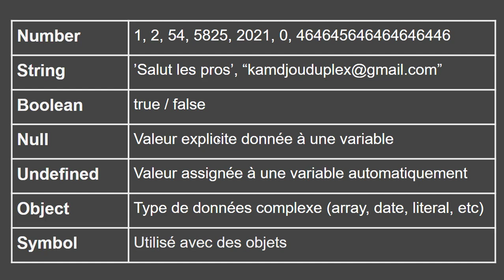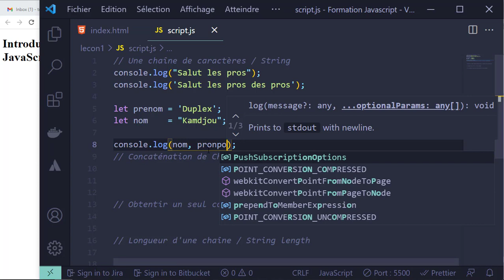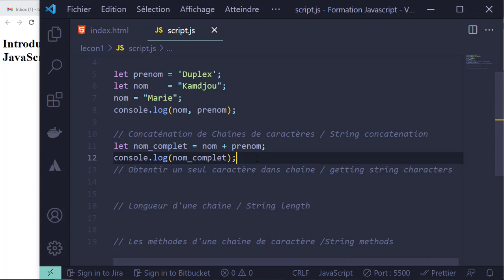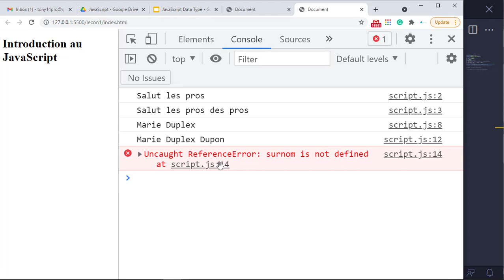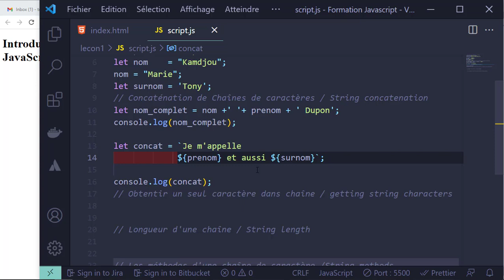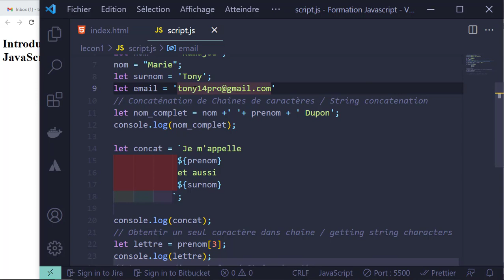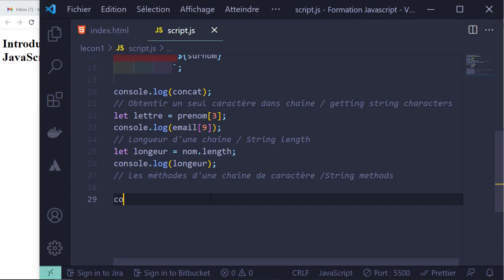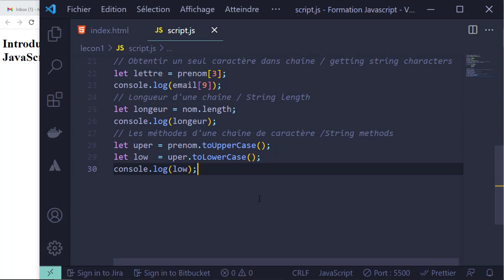JavaScript Pour Débutants - #6 Les Chaînes/String Javascript - JavaScript Moderne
Premiers pas avec Javascript | Apprendre Javascript pour les débutants.

Dans cette série de vidéos, nous allons apprendre le javascript moderne à partir de zéro. Cette vidéo est recommandée à tous ceux qui souhaitent apprendre le javascript de manière moderne avec ES2015. Aucune connaissance préalable en programmation n'est requise, cette série de vidéos vous aidera donc à apprendre le javascript comme premier langage de programmation.

Nous verrons également comment créer une chaîne de caractères en javascript ou comment créer un string en javascript.

Choses couvertes dans cette vidéo :
✅ Comment créer un string.
✅ Comment utiliser des chaînes, et les indexes d'une chaine avec les proprietes.
✅ Les methodes de base d'une chaine en Javascritp.

🎁Obtenez mon dernier cours HTML et CSS ici :
🎁Prix exceptionnel + Assistante personnel: